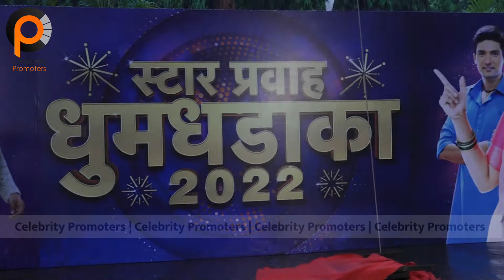ग्लॅमरस रुपात अवतरली संजना..बघा रुपाली भोसले ची एन्ट्री | स्टार प्रवाह धुमधडाका २०२२ | Rupali Bhosle